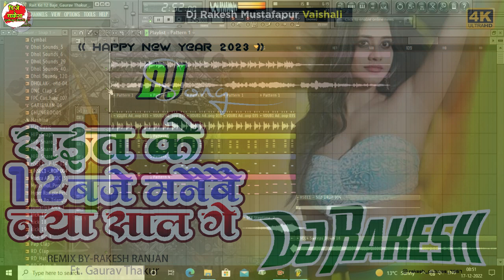Raait Ke 12 Baje Naya Sal Ge | Gaurav Thakur Ka New Year Dj Song | Dj Rakesh Mustafapur Vaishali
Orginal Credit
Song-- Raait Ke 12 Baje
Singer- Gaurav Thakur
Remix- Dj Rakesh